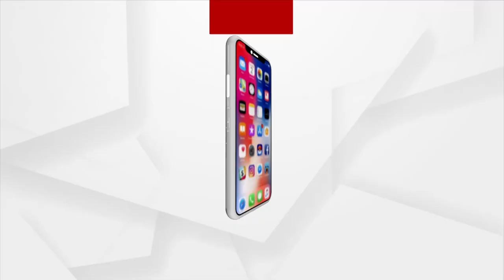ମନ ମୋ ନେଇଗଲୁରେ ଚଳଚ୍ଚିତ୍ରର ଏକ ସୁନ୍ଦର ରୋମାଣ୍ଟିକ ଗୀତ 'ପ୍ରେମ ରାଜିନାମା'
ଦଶହରାରେ ରିଲିଜ ହେବାକୁ ଥିବା ନୂଆ ଚଳଚ୍ଚିତ୍ର 'ମନ ମୋ ନେଇଗଲୁରେ' ର ଏକ ସୁନ୍ଦର ରୋମାଣ୍ଟିକ ଓ ନୂଆ ଅନ୍ଦାଜର ଗୀତ 'ପ୍ରେମ ରାଜିନାମା'